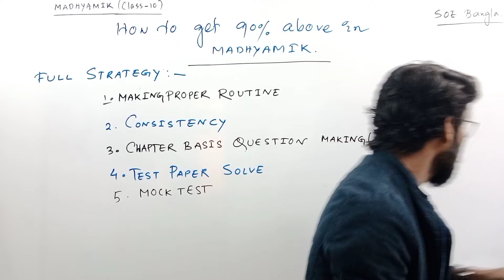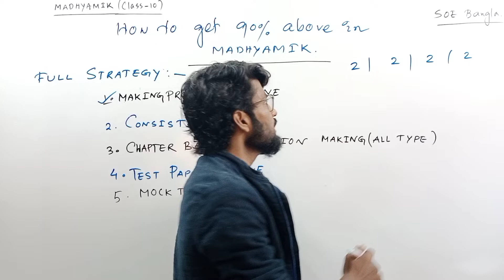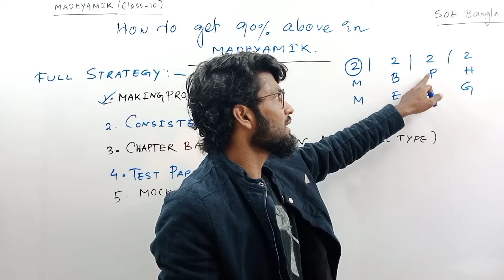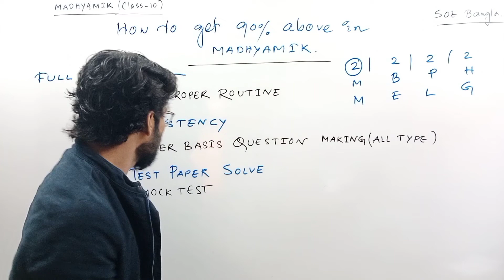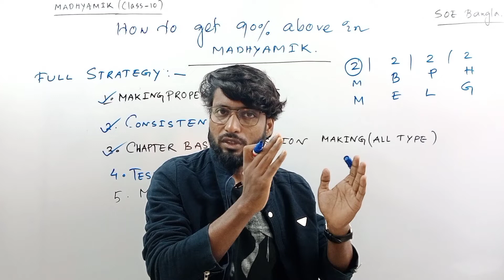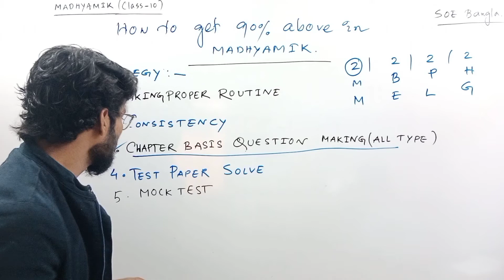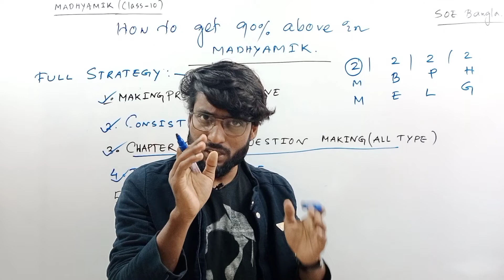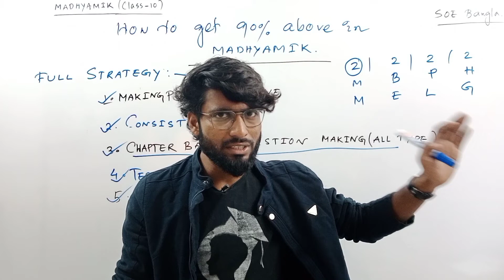🔥 মাধ্যমিকে ৯০% এর বেশি নম্বর পাওয়ার টিপস | How to Score above 90% in Madhyamik 2023 | SOE Bangla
🔥 How to score above 90% in Madhyamik 2023 | মাধ্যমিকে ৯০% এর বেশি নম্বর পাওয়ার টিপস

তোমরা যারা মাধ্যমিক দেবে, তাদের উদ্দেশ্যে একটা কথা। SOE Bangla চ্যানেলে কিন্তু ইলেভেন টুয়েলভের প্রায় total ম্যাথ করিয়ে দেওয়া আছে। পরবর্তীতে science এর বাকি সাবজেক্টগুলিও পড়ানো হবে এবং এই তিনমাসের জন্য suggestive way তে ক্লাস টেনের কিছু ক্লাস দেওয়া হচ্ছে। আশা করি, অনেকটাই উপকার পাবে।

আর হ্যাঁ, নিজের বন্ধুদের সাথে ভিডিওটি share করতে ভুলো না ❤️

আগুন লাগিয়ে দাও 🔥🔥🔥

𝐉𝐨𝐢𝐧 𝐟𝐨𝐫 𝐐𝐮𝐢𝐜𝐤 𝐔𝐩𝐝𝐚𝐭𝐞𝐬 -